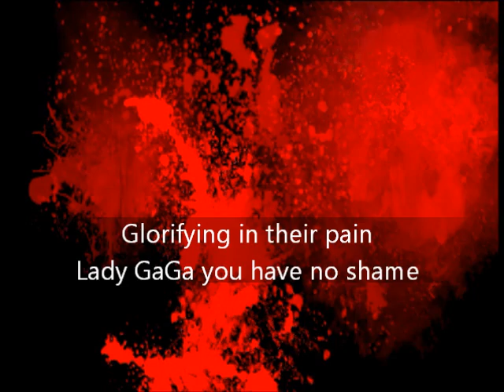Lady Gaga Fur Coat wearer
a video poem about the travesty that is lady GaGa